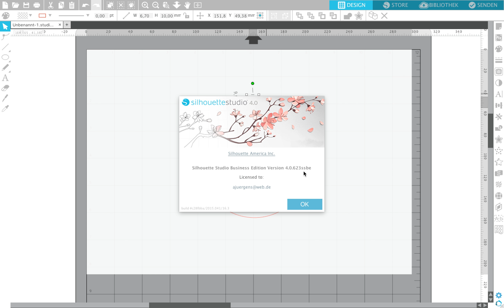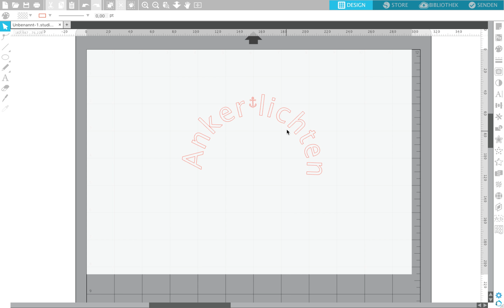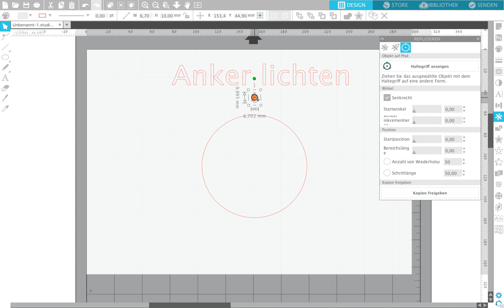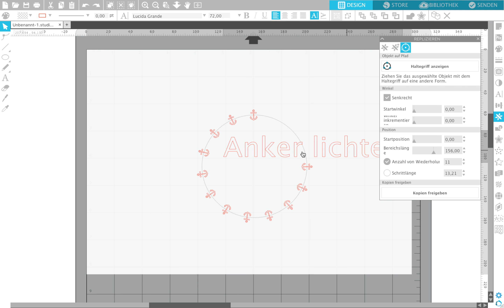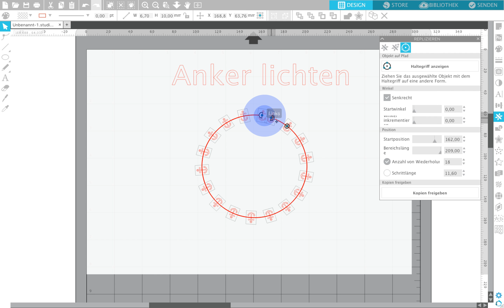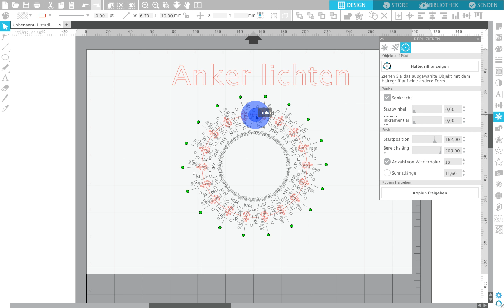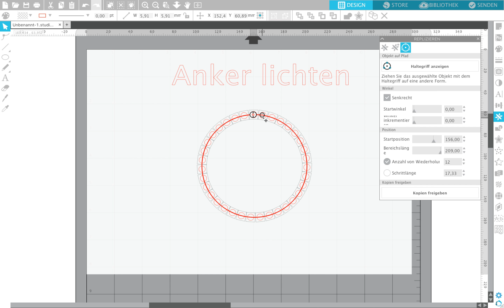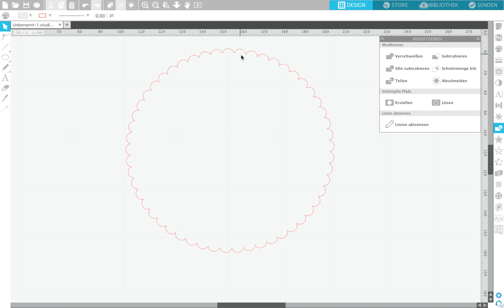Silhouette Studio V4 - Objekte auf Pfad -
Ein kleiner Einblick in die neue Funktion "Objekt an Pfad".